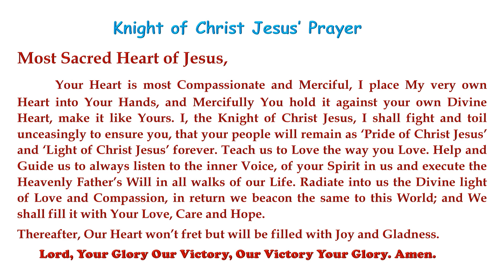Irudhyame Feast Song | Sacred Heart Church Richmond Road Bangalore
Tamil Song for Sacred Heart of Jesus